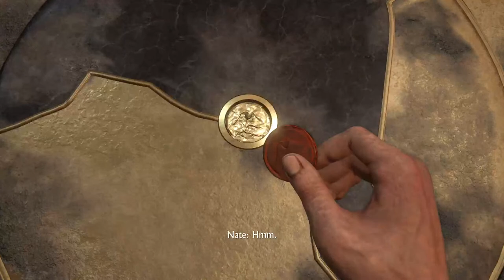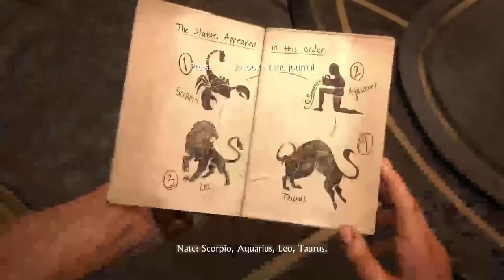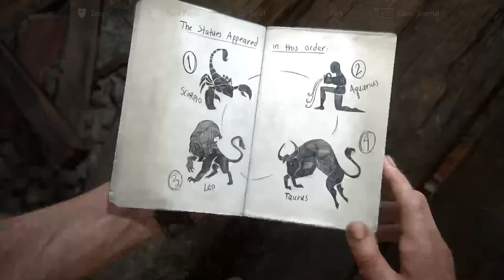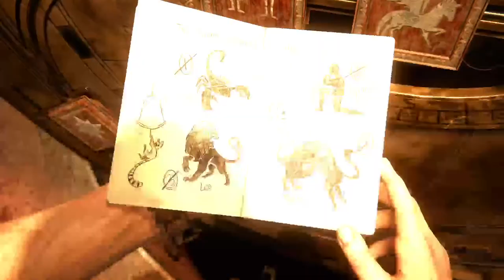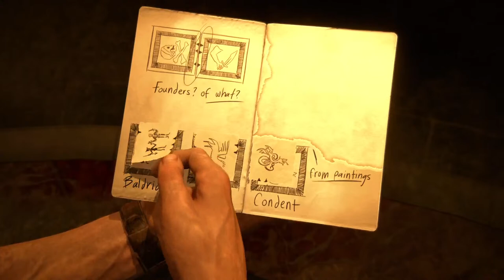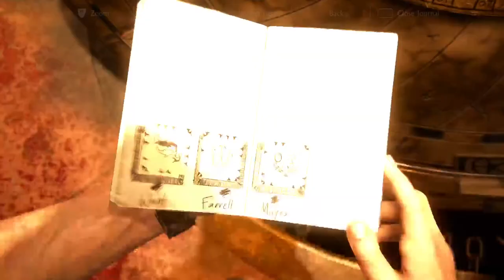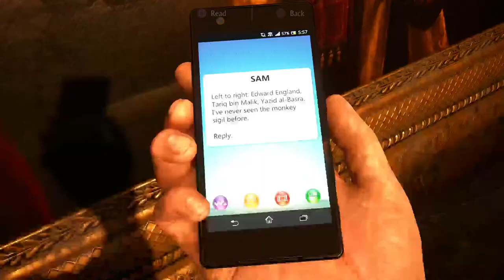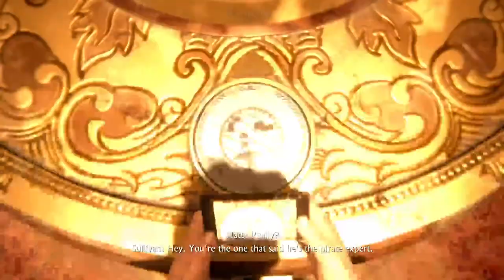Uncharted 4: Thief's End